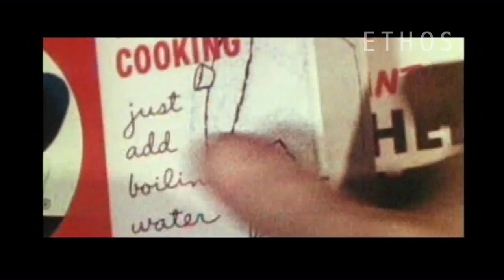Ethos | Movie Clip | Public relations industry fuels consumerism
DIRECTOR: Pete McGrain

THE PUBLIC RELATIONS INDUSTRY FUELS CONSUMERISM- Public Relations Historian Stuart Ewan describes how Edward Bernays, the nephew of Sigmund Freud and Public Relations pioneer, used psychological science to come up with the concept of Public Relations. He believed that people made their choices irrationality and if their desires were stimulated you could control the consumer market. This concept ultimately changed the idea of democracy, that democracy could be reduced from an act of citizenry to unconscious consumption. The corporations understood this new theory and wanted to apply it to our consumer culture. By changing the market from a needs base to a desire base they could train the public to want new things before the old had even been consumed, and the way they were going to do this was by means of mass media.